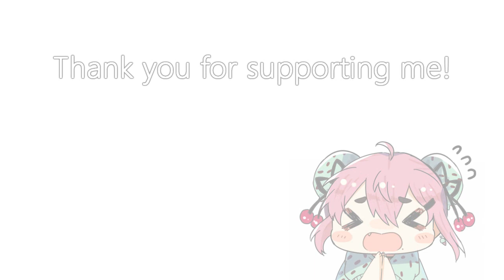4 Creams sing "1000% SPARKING"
Hello, everyone! Today I've decided to do a 4 character self chorus!! I hope  you all enjoy! Thank you all so much for your support so far!!

Original: Rina Satou,Akemi Kanda,Ai Nonaka,Yu Kobayashi
Vocals: Cream (all 4!!)